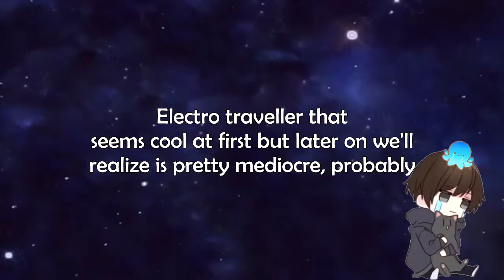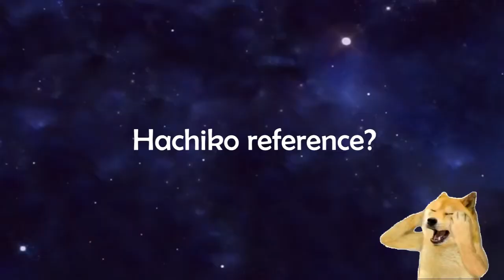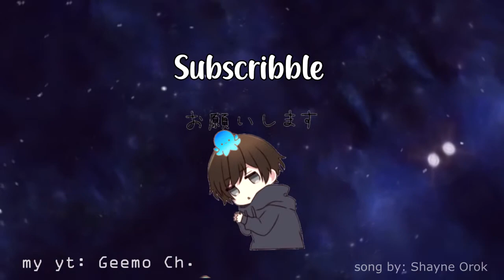My Predictions on Inazuma | Genshin Impact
What else do you think we'll find when we get there?

outro: Omae Wa Mou by Shayne Orok